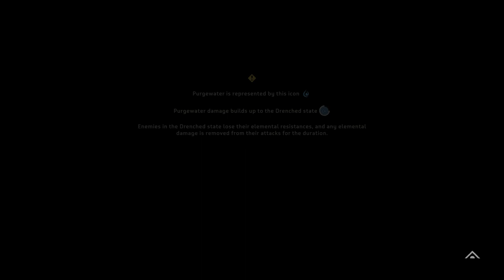Horizon Forbidden West Gameplay 16 - 1080p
Welcome to my Horizon Forbidden West gameplay series! In this video, we dive into the breathtaking world of Horizon Forbidden West, tackling epic battles, exploring stunning landscapes, and uncovering the secrets of the Forbidden West.

Join me as I embark on this thrilling journey with Aloy, encountering new machines, facing formidable enemies, and experiencing the rich story of this incredible open-world game.

Game Info:
Horizon Forbidden West is an action role-playing game developed by Guerrilla Games and published by Sony Interactive Entertainment. It's the sequel to Horizon Zero Dawn and follows the journey of Aloy as she ventures into the mysterious western frontier to face new threats.